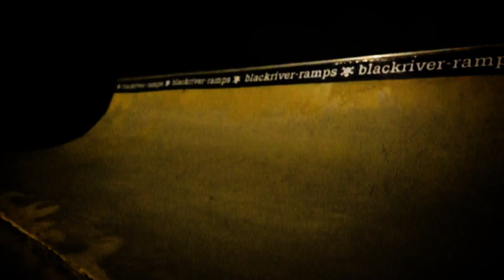New promodel part